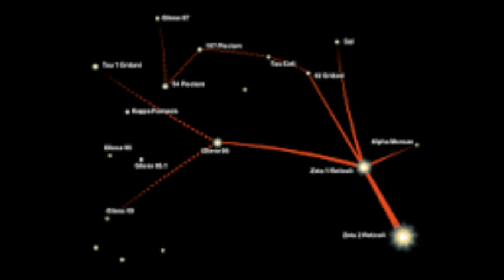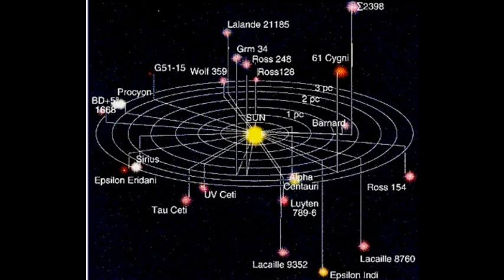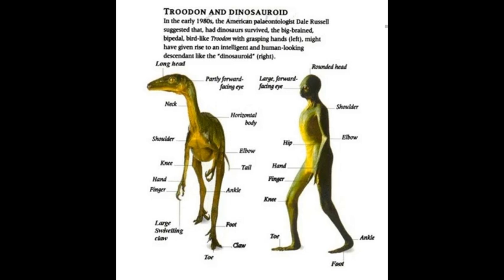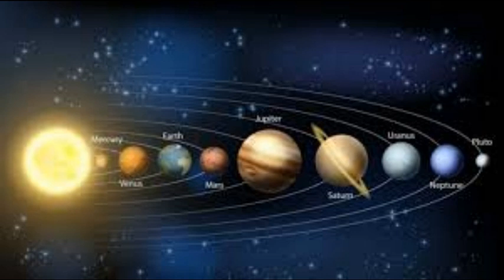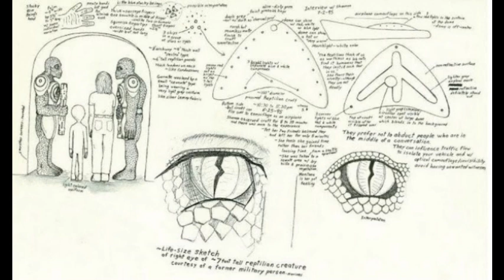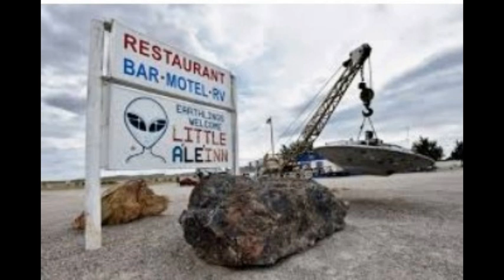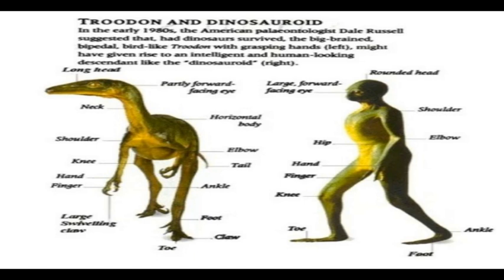Documental "Aliens en la Tierra". Alien on Earth! (Part.2). Special -Reptiloides.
Documental Aliens en la Tierra.
Parte 2. Especial Reptilianos.
Rubió de los Ovnis